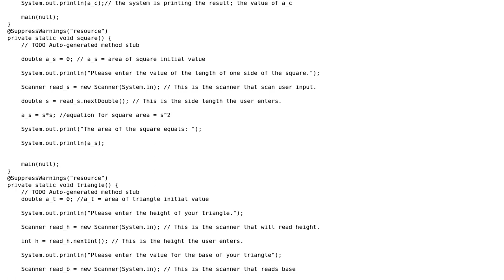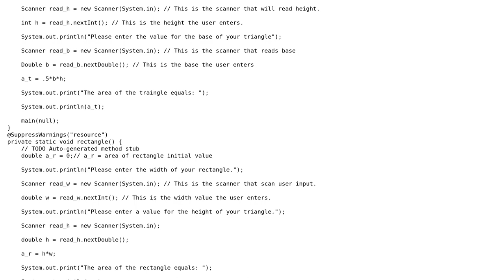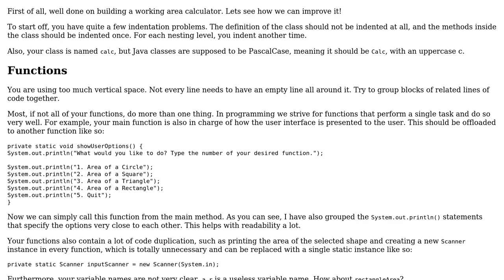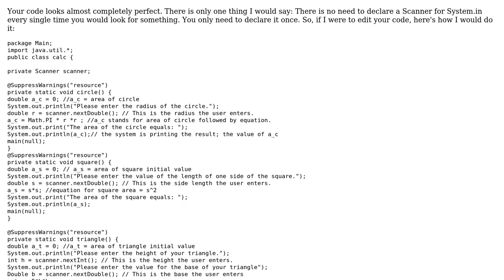Code Review: Simple Area of Shape Calculator (2 Solutions!!)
Code Review: Simple Area of Shape Calculator

With thanks & praise to God, and with thanks to the many people who have made this project possible! | Content (except music & images) licensed under CC BY-SA | Music | Images & others | With thanks to user Thijs Riezebeek user JD9999 user Edward Ponce user 200_success and the Stack Exchange Network Trademarks are property of their respective owners. You are responsible for your own actions.